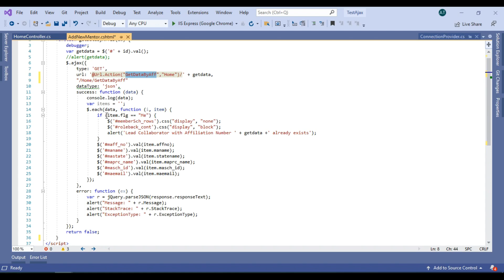dotNet Error with AJAX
How to use ajax in .net MVC. and what is the best way for use. And which type of error occurred in .Net MVC.